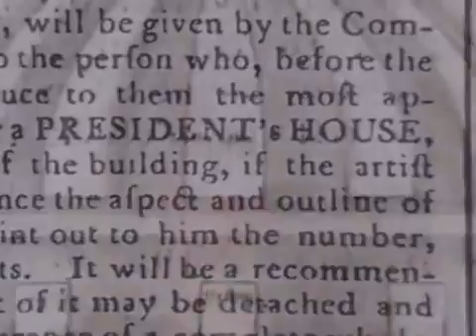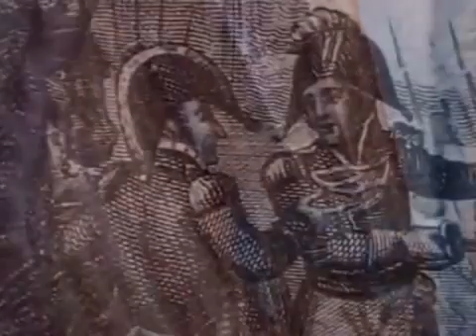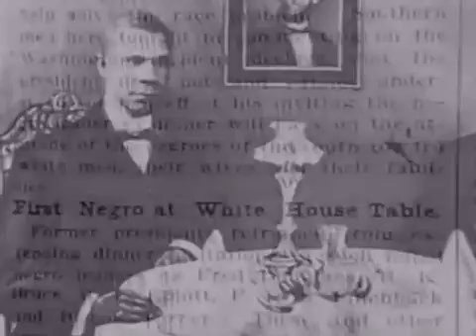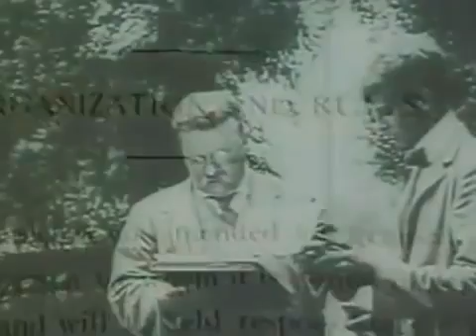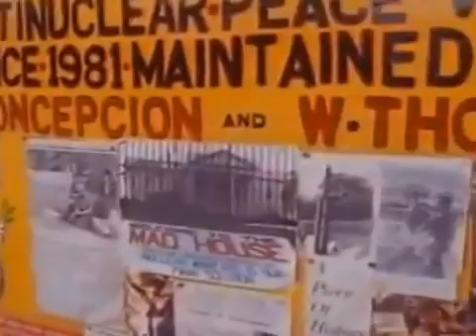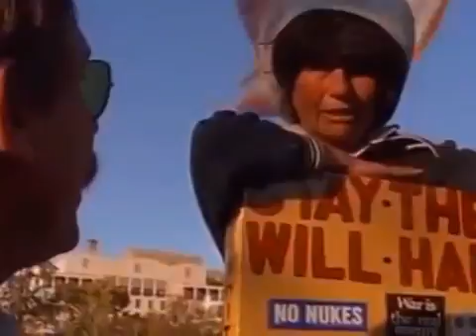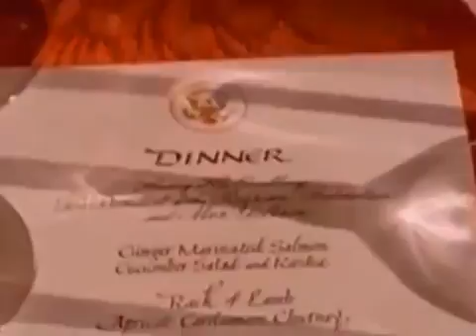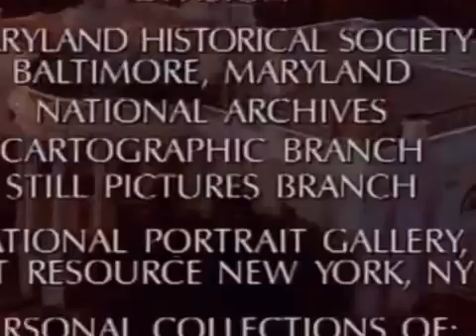National geographic The White House documentary Full history